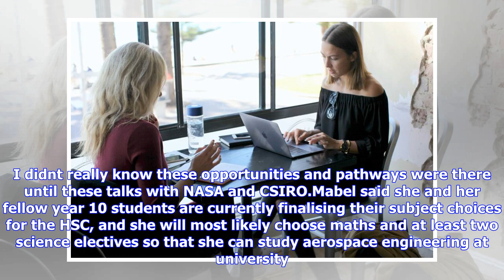Breaking News | 'time for australia to be at the table': new space opportunities to open for studen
'time for australia to be at the table': new space opportunities to open for students

When 12yearold Emanuel Zoing got the chance to ask NASAs acting administrator Robert Lightfoot a que...